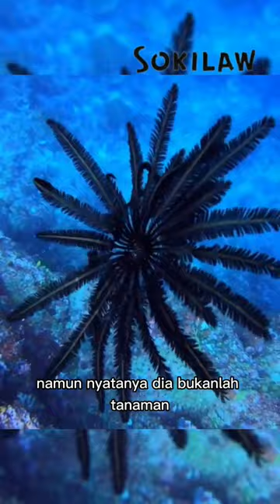Makhluk apakah ini?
Feather Star dikenal sebagai Fossil hidup. Karena sudah ada sejak 300 juta tahun yang lalu.

Hewan ini memiliki Struktur Tubuh Unik, dia juga masih berkerabat dengan bintang laut, bulu babi dan timun laut.

Feather Star menggunakan Water Vascular Sytem, yaitu sistem hidrolik yang diandalkan untuk bergerak dan mencari makan.